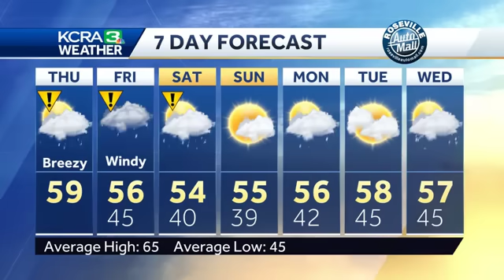Rain, wind and snow moving into Northern California over the next several days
KCRA 3 Weather meteorologist Dirk Verdoorn looks at the approaching storm, how long it will last and the impact it will have on the valley and the mountains.